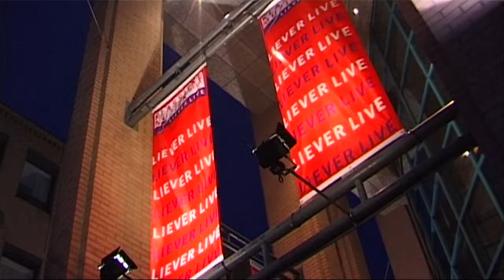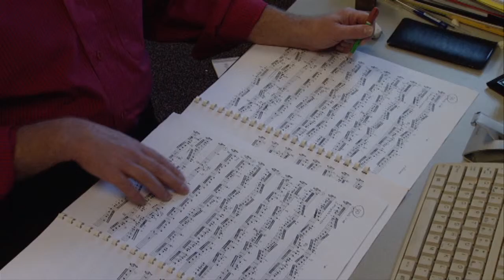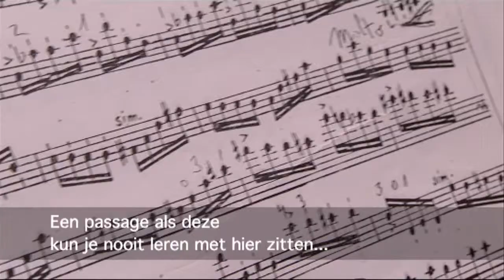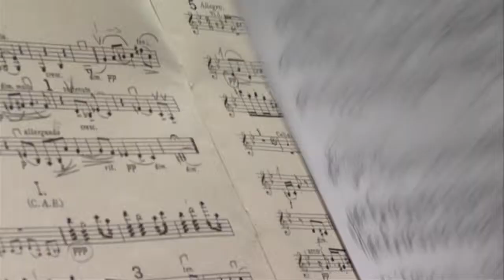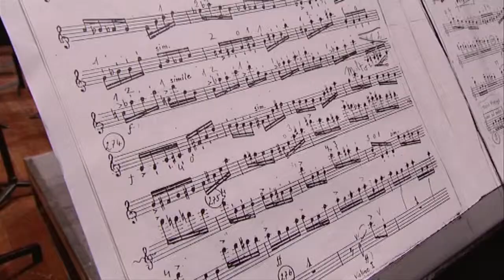de geboorte van een concert.m4v